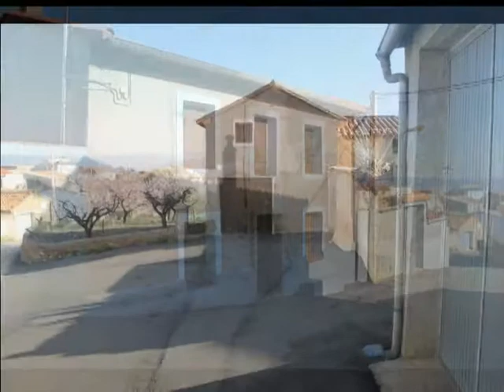Valdehorna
Valdehorna es un municipio español de la provincia de Zaragoza perteneciente a la comarca de Campo de Daroca, comunidad autónoma de Aragón. Tiene un área de 8,09 km² con una población de 42 habitantes (INE, 2008) y una densidad de 5,19 hab/km².
Historia
En el año 1248, por privilegio de Jaime I, este lugar se desliga de la dependencia de Daroca, pasando a formar parte de Sesma del Campo de Gallocanta en la Comunidad de Aldeas de Daroca, que en 1838 fue disuelta.